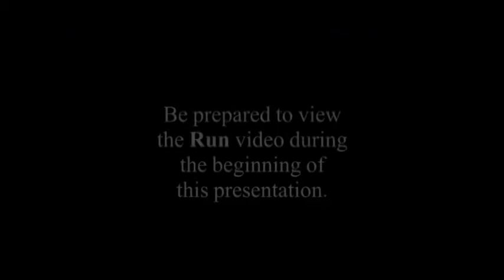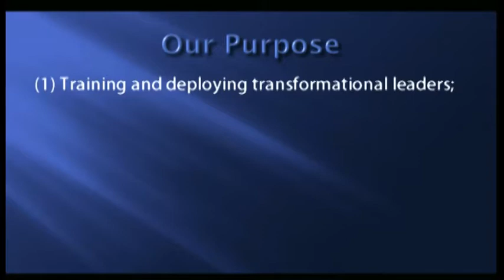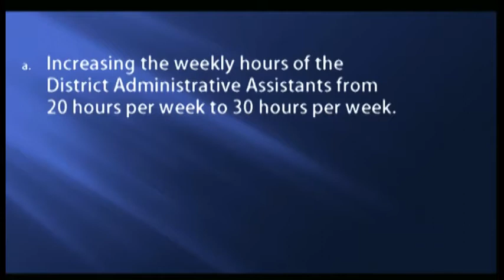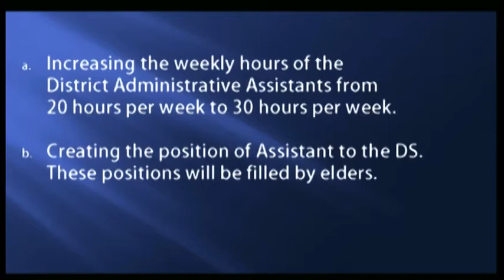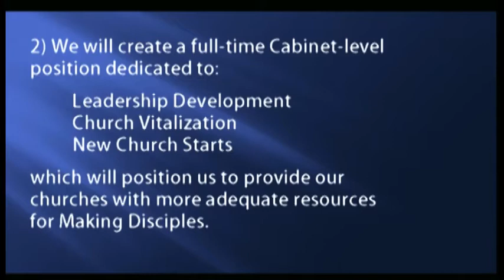AC 2011 Cabinet Report part one